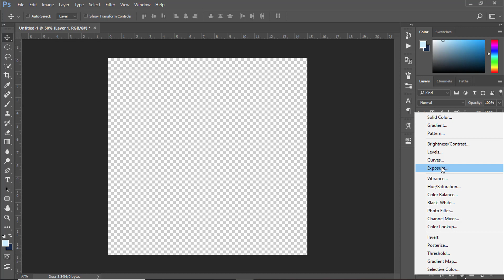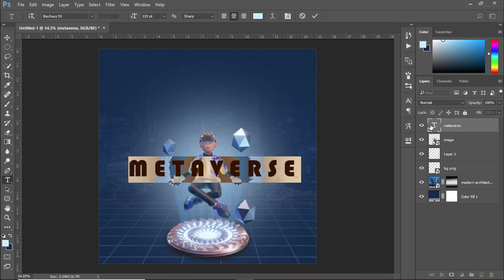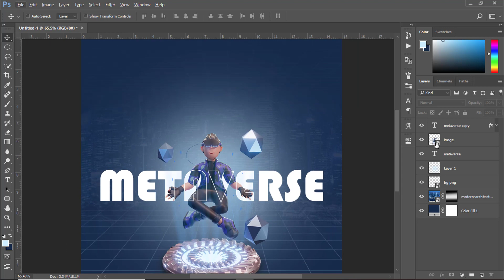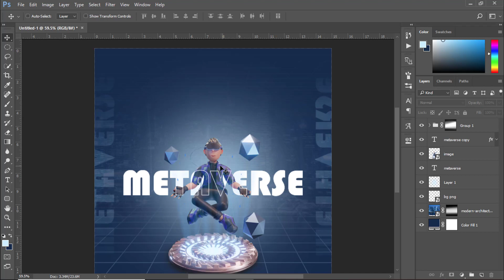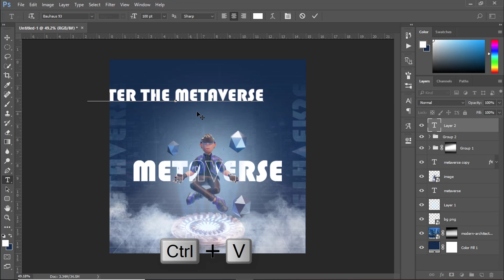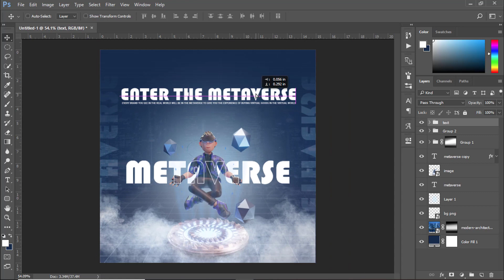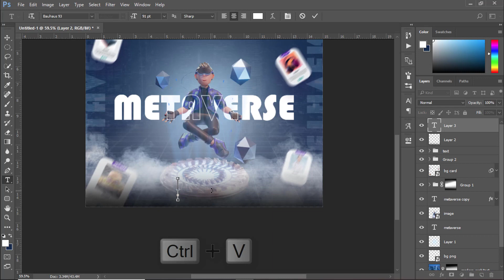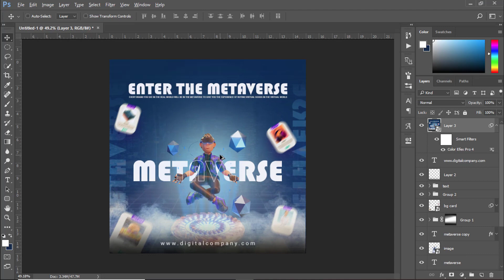Social Media Square Flyer Design in Photoshop cc